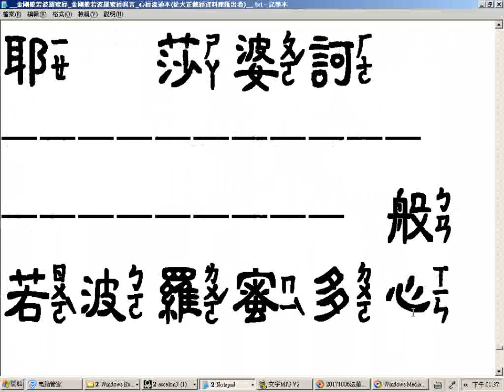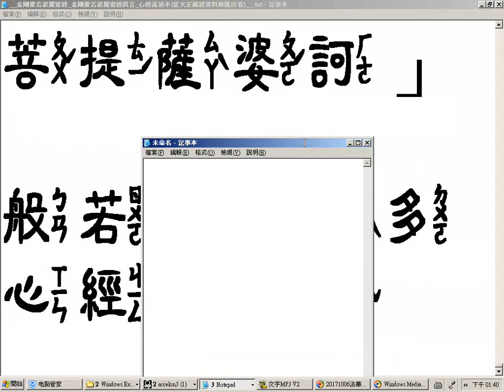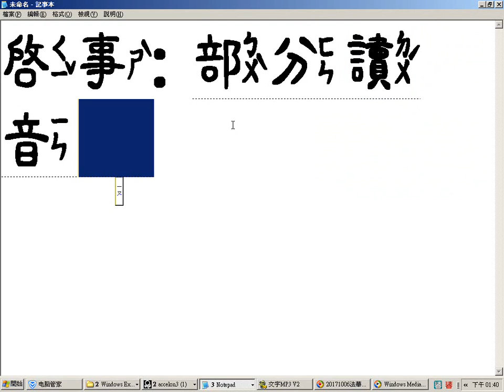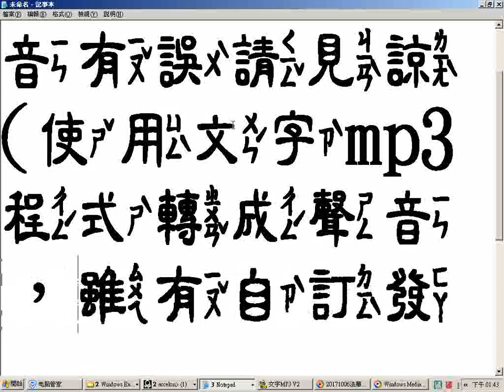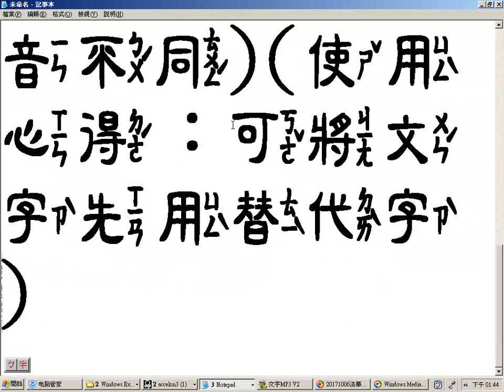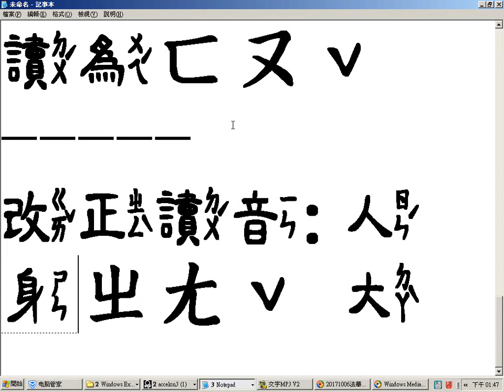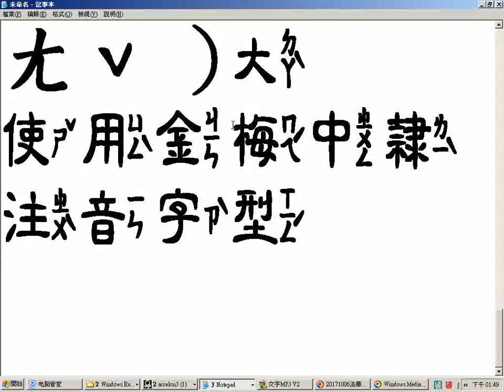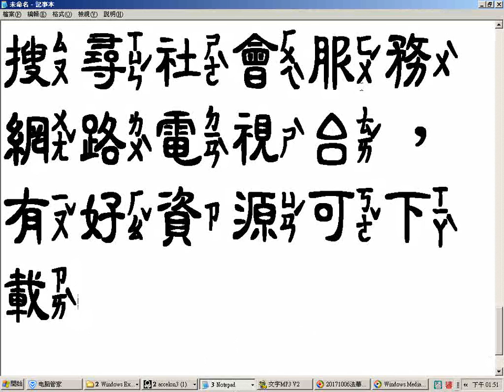金剛般若波羅蜜經_金剛般若波羅蜜經真言_心經流通本從大正藏經資料庫匯出者 瀏覽及逐行讀唸測試附加訂正啟事 使用金梅中隸注音字型及文字mp3程式 請以讀音為準但是部分注音或讀音在破音字或罕用字古體字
__金剛般若波羅蜜經及真言、心經流通本瀏覽及逐行讀唸測試附加訂正啟事，使用金梅中隸注音字型及文字mp3程式，請以讀音為準，但是部分注音或讀音在破音字或罕用字、古體字、異體字處有誤或是無法顯示而漏讀，請見諒，請在網路搜尋CBETA研究之。
3.台灣寺廟藝術影片資料庫(影音檔已有1,546個)分享網址
4.多種主題影片播放清單目錄已有11頁(四百多組)(YouTube社會服務網路電視台)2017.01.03
5.道佛仙網路大學課程內容採開放式課程方式，免費提供全球網路遠距教學使用(檔案分享網址:(部分)
6.附錄:病危苦者救星--下營紅毛厝三藏寺負責人(不收費，使用中藥)，地點在鐵線橋通往下營的道路東邊，路樹是香菇造型的那一段